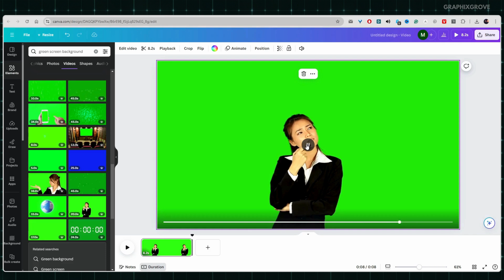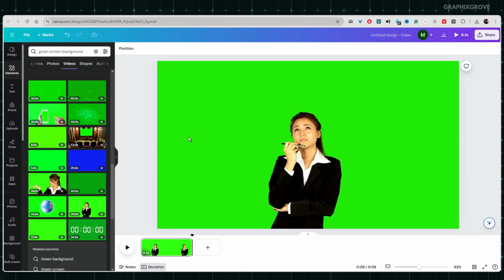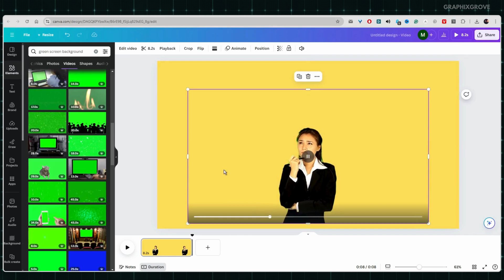Canva Tutorial: How to Remove Green Screen From a Video in Canva With One Single Click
Learn how to remove the green screen from your video with just one click in Canva! In this tutorial, we'll guide you through the simple process of using Canva's background remover tool to instantly replace your green screen.

No advanced editing skills are required – it's quick, easy, and perfect for creating professional-looking content. Watch now to transform your videos in seconds!

0:00 - Into
1:04 - Remove green background from video